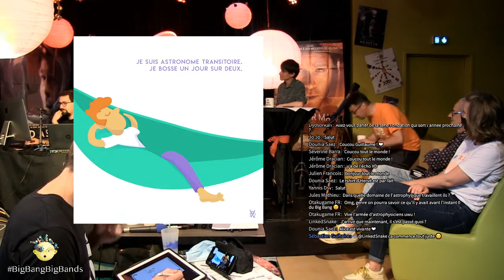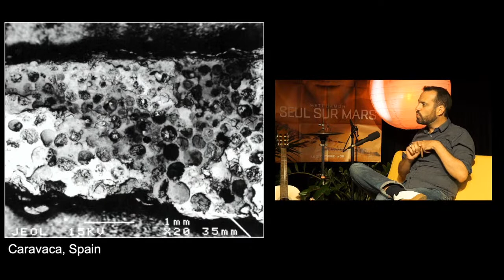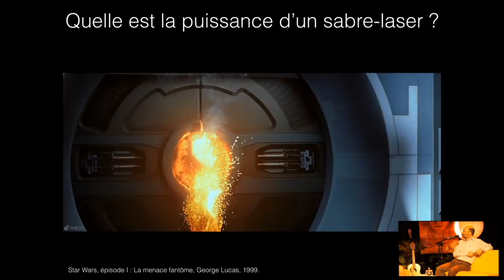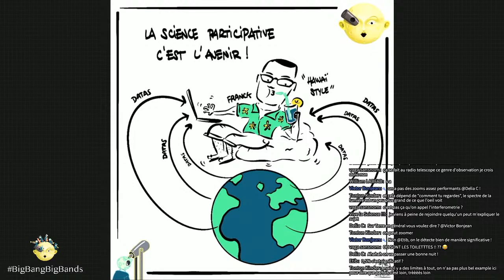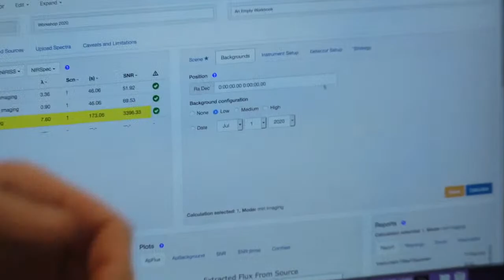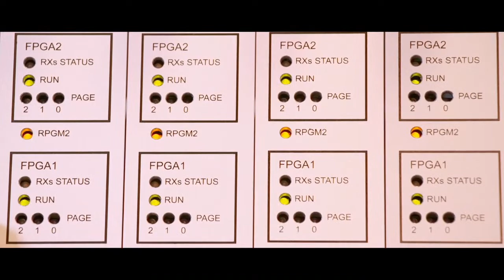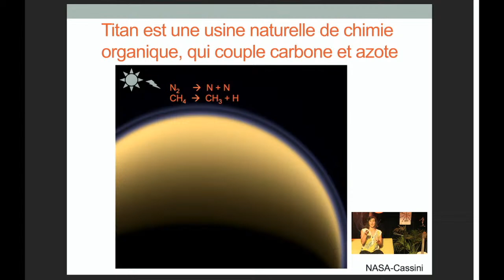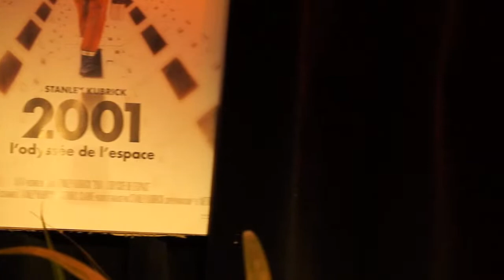LIVE - Du Big Bang aux Big Bands : Astronomie, Musique, Cinéma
La nuit du 27 au 28 juin 2020, passez la tête dans les étoiles… sur la toile ! Pour sa première édition, le festival « Du Big Bang aux Big Bands » vous invite à un croisement original entre musique, cinéma, astronomie, lectures, reportages, dessins, science-fiction: 14h de direct sur internet !

0:00 INTRO - Aterlier Astro "sur les pas de Galilée" (niveau collège) par la MISS
42:00 Observation de la Lune, Vénus : Emmanuel Beaudoin
1:08:42 Météorites et astéroîdes : Alice et Jérôme Aléon
1:38:07 La fin des dinosaures: Sylvain Bouley
2:13:21 : Interview jeune astrophysicienne: Daniela Galarraga(cosmologie)
2:27:30: Ciné-concert : Voyage dans la Lune de G Meliès (1902) avec Jazz band du CRED Paris Saclay
3:05:28 : Science et cinéma : Roland Lehoucq
4:01:02 : Interview jeune astrophysicienne: Lisa Bugnet (astérosismologie)
4:19:29 Mes aventures spatiales : Alessandro Rettura. Live from Los Angeles
4:54:35 Mes aventures et science participative : Franck Marchis. Live from San Francisco
5:34:38  SF: Chroniqueuses des frontières du réel: Jeanne A. Debats
6:00:47  Des Neurones et des Étoiles: David Elbaz et Alain Destexhe
6:54:27 Reportage: le télescope JWST lors d'un colloque à Paris
7:10:36 Pluie et ouragans dans le Système solaire, le Soleil dans tous ses états: Miho Janvier
7:45:59 : David Elbaz et un Jongleur :)
7:53:52 Musique et Cosmos : Philippe Gantchoula
8:36:10: Amas de galaxies lointains : Thibaut Perdereau
8:45:17 : Reportage : l'institut de Radiostronomie Millimétriques (IRAM): NOEMA et téléscope de 30m
9:23:25 Interview jeune astrophysicien: Hubert Bretonnière (galaxies et IA)
9:44:46 Chimie dans les atmosphère et chimie prébiotique : Nathalie Carrasco
10:30:20 SF: Bâtisseur de monddes vraisemblables : Laurent Genefort
10:50:26 Reportage: l'Observatoire de Haute-Provence : Guillaume Hébrard
11:07:47 Surfaces planétaires dans la brume: Alice le Gall
(Merci à Adnan pour le chapitrage !)

Retrouvez les vidéastes Sébastien Carassou, Étienne Ledolley & Alice aux pays des étoiles, ainsi que la vulgarisatrice Sophie Félix, le tout sous l’égide de l’université Paris-Saclay, avec le CEA et le concours précieux de la MJC Tati d’Orsay et de Michel Huguet au montage et à la réalisation, du conservatoire Paris-Saclay et de la Mairie d’Orsay.

Au programme :

-  un ciné-concert jazzy
- des interventions d’astrophysiciens de l’Université Paris-Saclay, du CEA et du CNRS dont Roland Lehoucq, Miho Janvier, David Elbaz et Alain Destexhe, Nathalie Carrasco, Sylvain Bouley, Alice le Gall, Hervé Dole, Anaelle Maury, Alice et Jérôme Aléon, Lisa Bugnet, Nicola Malavasi (et d’autres!)
-  un direct avec des astrophysiciens depuis Los Angeles (Dr A. Rettura) et San Francisco (Dr F. Marchis)
- les auteurs de science fiction Jeanne A Debats, Laurent Genefort, Raphael Granier de Cassagnac
-  des observations au télescope par Emmanuel Beaudoin
-  des lectures poétiques
-  des dessins en direct avec Pakman et Akénium
-  un jongleur et un astrophysicien (V. de Lavenere & D. Elbaz)
- des musiciens du Conservatoire à Rayonnement Départemental Paris-Saclay avec Jean Gobinet et le département Jazz
- un atelier à faire chez soi en famille de la MISS – Maison d’initiation et de sensibilisation aux sciences en début de nuit.

Quelques surprises sont à prévoir, comme un direct avec des astrophysiciens depuis Los Angeles et San Francisco, des reportages de visites d’observatoires astronomiques comme l’OHP et l’IRAM, et surtout une observation du ciel nocturne au télescope depuis la Californie avec Unistellar.

Le public peut participer en direct via un chat.

Le festival « du Big Bang aux big bands » est jumelé avec la «Nuit de l’astronomie» NuitAstroIAP de l’Institut d’Astrophysique de Paris, qui aura lieu la veille le 26 juin sur internet.

Avec ces deux évènements, préparez-vous à un week-end 100% astrophysique et artistique !

BigBangBigBands est organisé par l’Université Paris-Saclay, le CEA, la MJC Tati d’Orsay, le Conservatoire à Rayonnement Départemental Paris-Saclay, la Mairie d’Orsay.

-  MJC Tati: Thierry Soret, Michel Huguet
-  Université Paris-Saclay (Diagonale Paris-Saclay et organismes dont le CEA, et composantes dont Faculté des sciences): Hervé Dole, Olivier Kahn, François Bugeon, Anaïs Vergnolle
-  CRD Paris-Saclay: Jean Gobinet
-  Mairie d’Orsay: Odile Gaillard
Avec de nombreux partenaires : la MISS, La Bêta-Pi, sas201, SCube, AAV, ALCOR, ARPO, ACPUO, Unistellar, Space Bus France, Librairie les beaux papiers.
-  Affiche : Victor Rocher et Lola Lugand